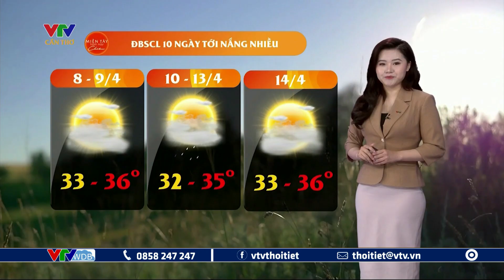Dự báo thời tiết Tây Nam Bộ ngày mai 8/4/2023 | VTVWDB